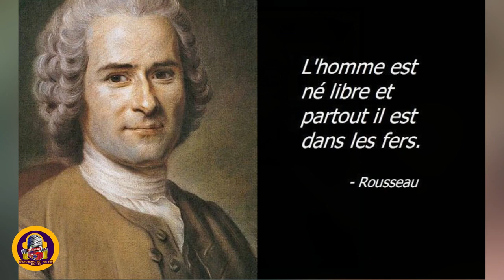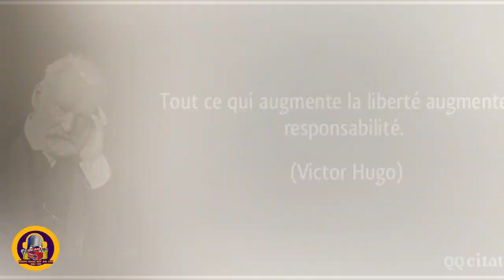Liberalis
Liberalis lan li gen yon sel rasinn e li rele liberte.

Vinn tande.Abòne.Like.Kòmante.Pataje

Lanmou.Verite.Jistis
Prof.Lavoisier Jr.Cherisier
MBBJ109
INIVÈSITE BOSAL 109
Jounal Bosal 109
RBBJ109